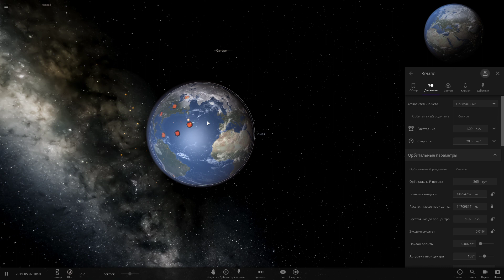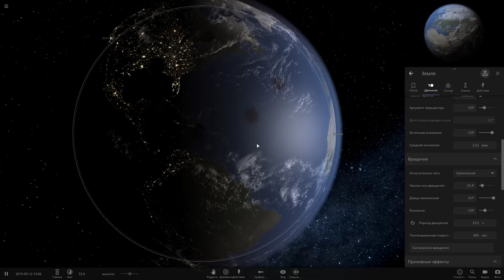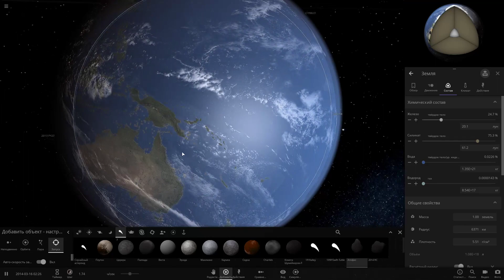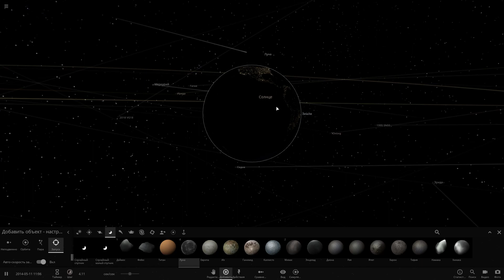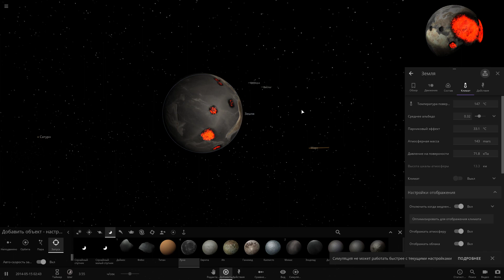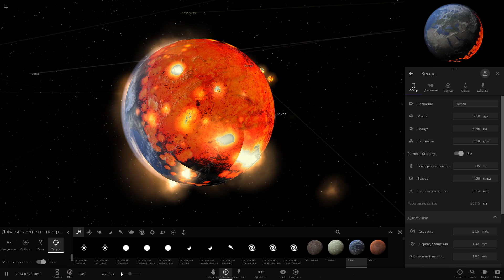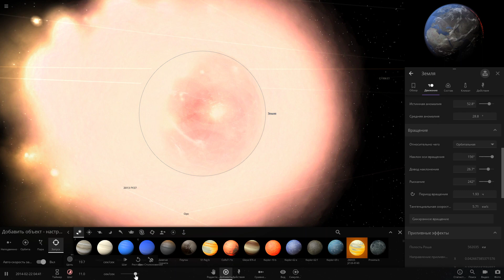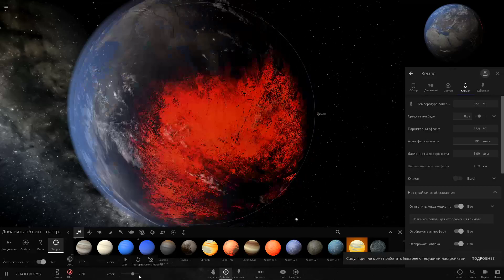Universe Sandbox 2.№15.КАТАСТРОФЫ КОСМИЧЕСКОГО МАСШТАБА!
Столкновение планетарных тел (столкните Луну с Землей), моделирование климата планет (меняйте угол наклона полюсов, удаляйте планеты от звезды), терраморфинг (добавьте двуокись углерода в атмосферу, планета нагреется, затем добавьте воду...), деформация планет (атакуйте планеты астероидами и кометами, любуйтесь образующимися кратерами) и многое-многое другое.

Также буду вам рад в группе вконтакте:
Я в Discord
КАНАЛ GAME OVER#0197